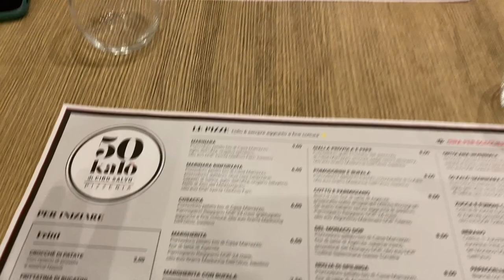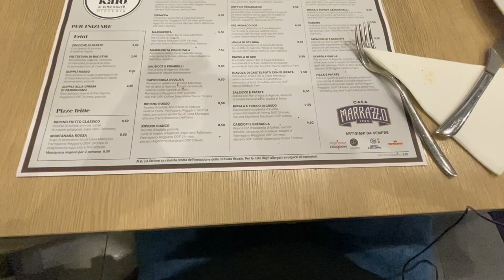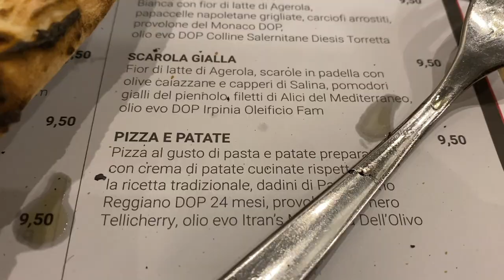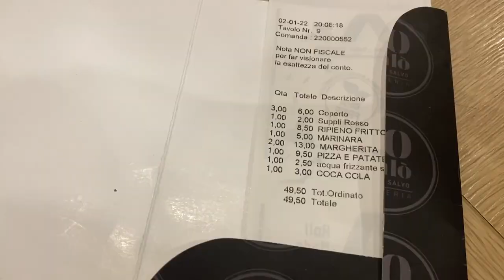PROVO *per la prima Volta La Pizza Napoletana con FiusGamer (Reaction)🍕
Info ℹ️ e collab : INSTAGRAM